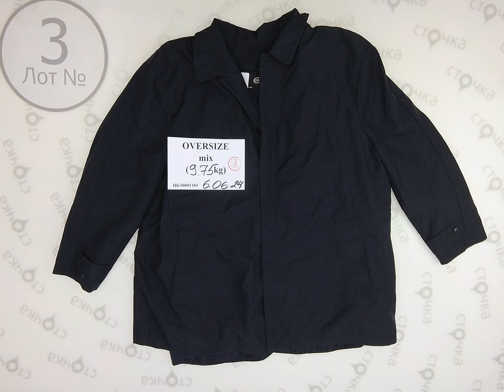OVERSIZE mix3,сток одежда оптом Цена за кг.: 22.19 евро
OVERSIZE mix  (лот №3)
Микс мужской одежды больших размеров (S. OLIVER)
Страна: Европа
Демисезон
Цена за мешок: 216.36 евро
Кол-во в мешке, шт.: 19
Цена за кг.: 22.19 евро
Цена за ед.: 11.39 евро
Вес мешка, кг.: 9.75